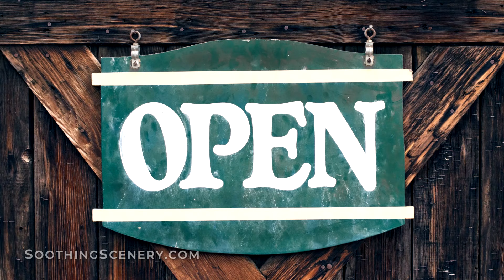Soothing Scenery: "Food, Cooking & Dining" Video Series: Part 1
If you'd like to watch the full-length version of this video, please visit SoothingScenery.com. It's free & easy.

We regret any inconvenience yet as YouTube's policies change, we must change -- to keep making quality videos for you! Thank you for your support. Please visit SoothingScenery.com today!

Get hungry with this video imagery series that'll increase appetites now! This series features fresh food, delicious dishes. YUM!

Designed to increase appetites — and purchases — at grocery stores of all sizes, this video offers hours of fresh and delicious foods, cooking, and table settings. YUM!